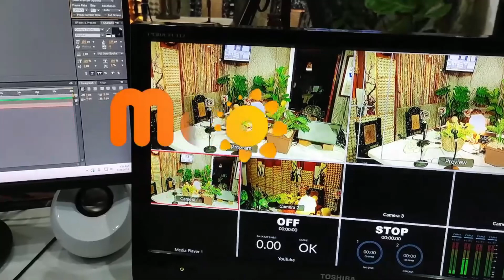#73 Friday Stories: Leng Kun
Is your morning always in a rush? Slow down and start your day with God. Join us on Mango Mornings with your hosts JB, Berny, and Aya. Together, let's walk through the joys and challenges of life through Jesus Christ.
Join us from 7am-8:30am at DXKZ 91.5fm Zamboanga and DXYP 102.7fm Davao. And LIVE on our youtube channel Mango Radio Philippines!